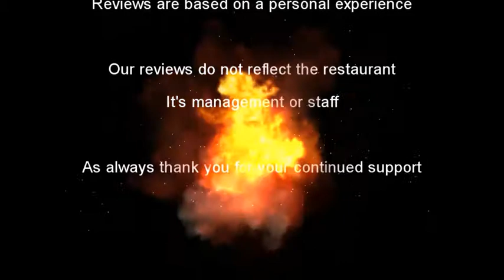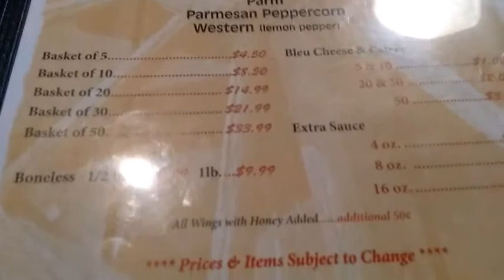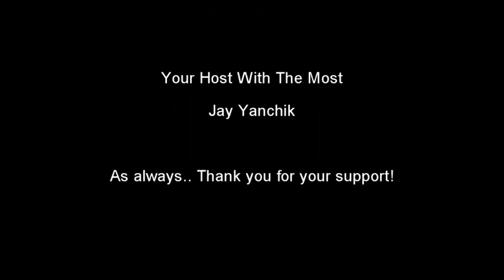Uncle Bucks BBQ in Plymouth Pa - Butter & Garlic Wings Review (SGW's Local Eats & Take Outs)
What's up everyone! Now I was really craving wings in today's show. I stopped at a locally owned BBQ joint called Uncle Bucks. There menu offers a wide variety of choices. Definately I will be back to try other items. Now I ordered the butter and garlic wings which came with a decent amount of celery and blue cheese. These wings were crispy and full of flavor, came right out of the kitchen still hot. Now Uncle Bucks also does offer food challenges. Who knows maybe Ill attempt one someday? If you all have not checked them out I do recommend, if you were there before go back. Now I want to thank you all for supporting the brand, as always be blessed and stay safe! Until our next show...